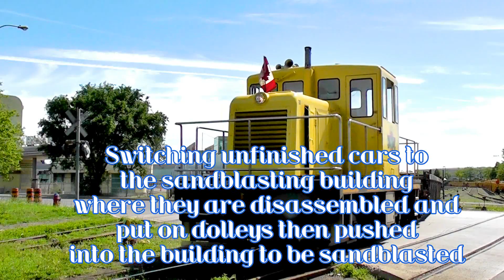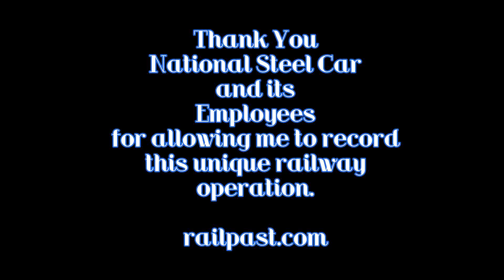National Steel Car Hamilton Ontario 6 20 2014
This was a bit of a trip down memory lane as I shot this video from the same place I stood over 55 years ago and watched the rail cars come out of National Steel Car in Hamilton Ontario. They are presently producing well cars and I was able to see the unique way they dis-assemble the cars before moving them in to be sandblasted. I would like to thank NSC and its employees for allowing me to videotape this operation. I hope you enjoy it.

Walter Pfefferle
Beachville Ontario